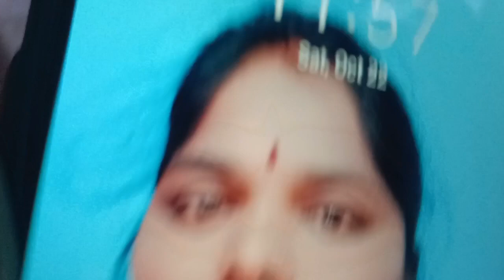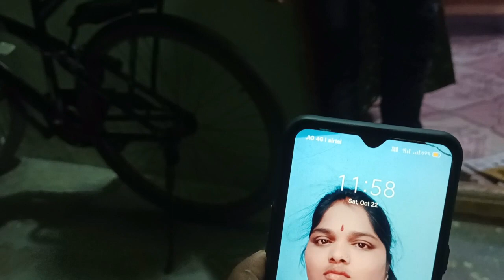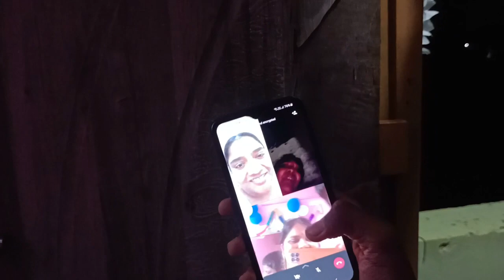||ఎందుకు అలా చేశాడో అర్థం కాలేదు|| అందురు షాక్ ఐనరూ😭 || మేము సంతోషం గా ఉండడం దేవుడికి estam లేదేమో |